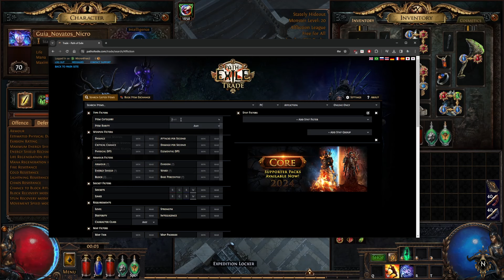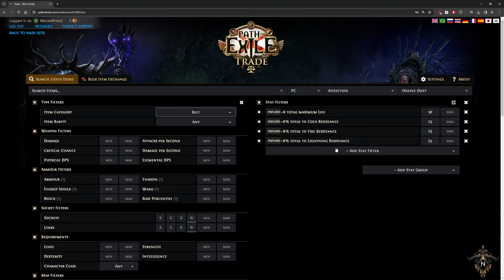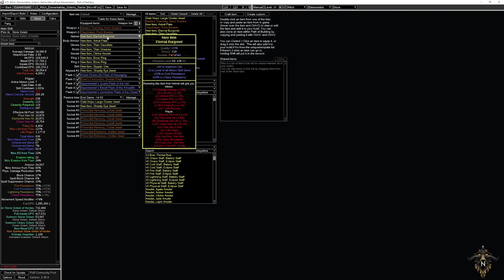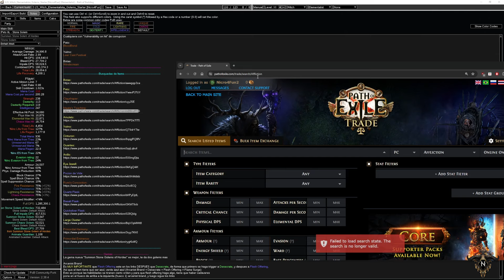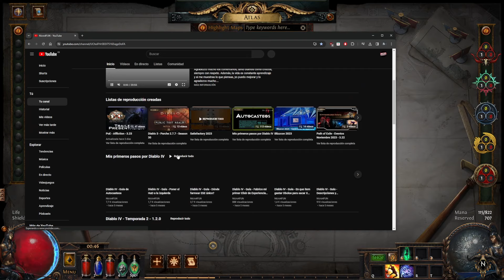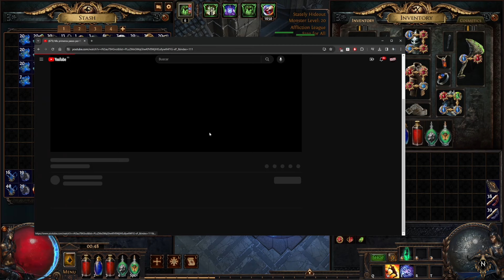Path of Exile - Guía para novatos - EP 16 - He llegado a End Game, ¿y ahora que? [Nicro4Fun]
00:00 corregir la build (lo que nos falte)
04:40 desbloquear el Map device
12:00 Organizar el Hideout (HO o guarida)
distintos NPC
16:30 Atlas / completar mapas
22:30 Objetivos del juego
26:33 Recomendaciones